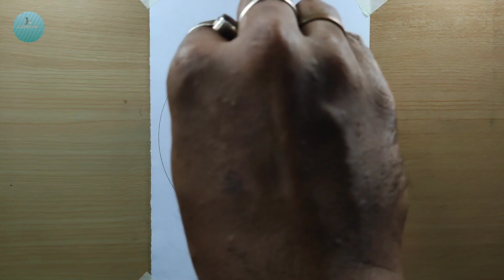How to draw Swinging girl on tree -moonlight step by step drawing| for beginners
Hlw gys hope you are  doing great
Very beautiful drawing showing you
Sunset drawing

Materials used
🌼Doms pencil
🌼Scale
🌼Normal drawing paper( A4 _bustro paper)
🌼Masking Tape
🌼Drawing borad
🌼Eraser

All materials are available at your nearest stationary shop

I'll show you more creative pencil sketch for you🌼

, easy pencil sketch for beginners
, easy pencil sketch of girl
, easy pencil sketch drawing for beginners
, easy pencil sketch scener
y, easy pencil sketch farjana drawing academy,
 easy pencil sketch drawing anime,
easy pencil sketch step by step
, easy pencil sketch drawing girl